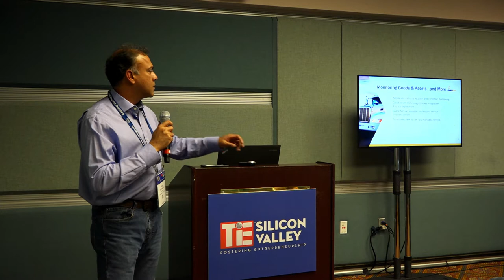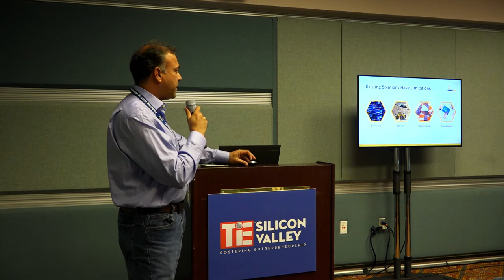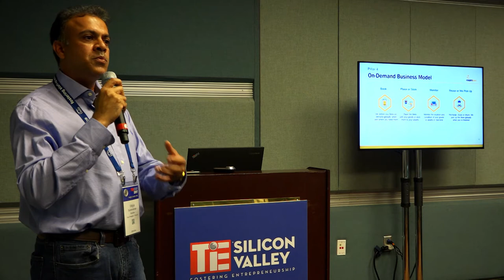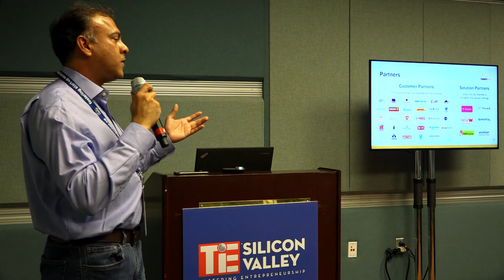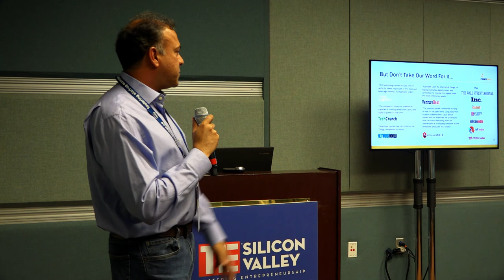TiEcon 2017 - TiE 50 - Roambee Corporation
Roambee Corporation